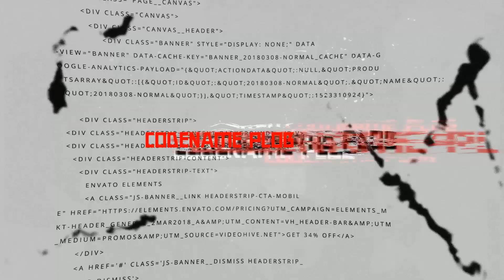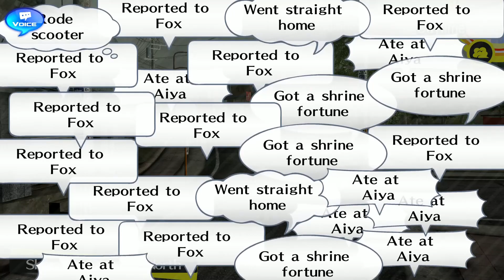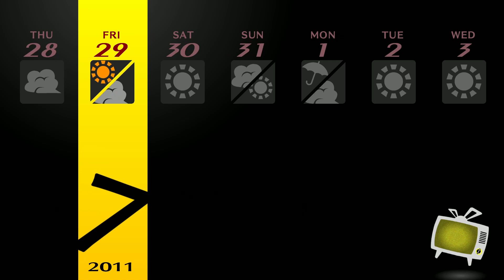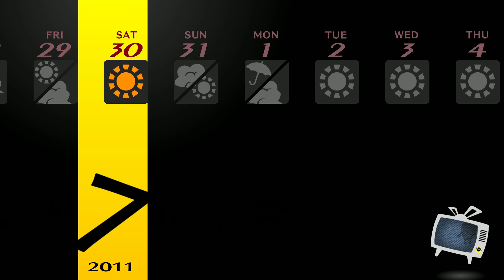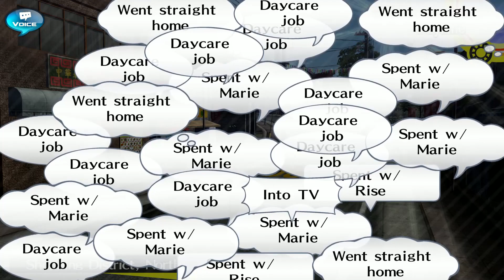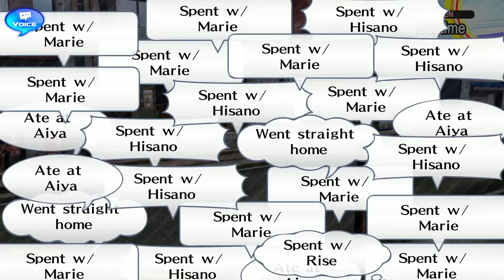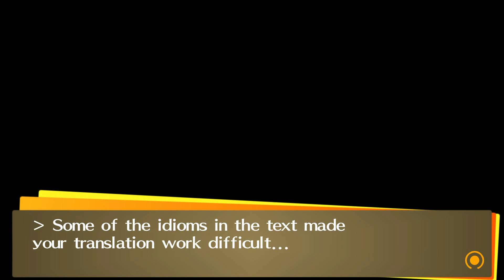PERSONA 4: GOLDEN - PART 49 - Help us find ANOTHER boy!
Persona 4: Golden follows a young teenager who moves to the town of Inaba, where a mysterious string of murders is taking place. Upon discovering a distorted TV World and acquiring a mysterious power known as "Persona", Yu and his friends decide to investigate the murders and save others from being killed.

Codename Plob is:
Chris, David, Paige and Sam